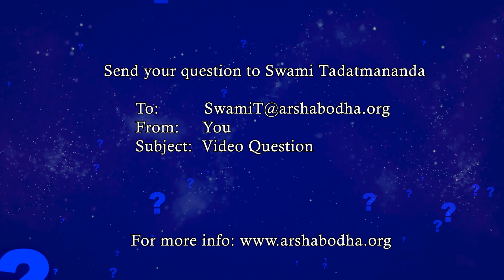Spiritual Practices for Coping with STRESS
In stressful times, meditation and hatha yoga can help a lot, but in the midst of a terrible crisis, you might still find yourself overwhelmed by anxiety and fear, even if you're a dedicated practitioner. What can you do to remain calm and peaceful even in the worst situations? Q&A series #20.

By taking some time away from your responsibilities to practice yoga and meditation, you can actually accomplish more each day because it removes much of the tension and stress that drain your mental energy and rob you of enthusiasm.

Hatha yoga and meditation help calm your sympathetic nervous system, the system that triggers your fight or flight response. Regular practice reduces your body's production of stress hormones, like adrenaline and cortisol.

But in extremely threatening situations, like in times of crisis, your mental threshold gets exceeded and it's no longer possible to remain calm and clear-headed. You can raise that threshold by practicing even more yoga and meditation, but no matter how much it's raised, that threshold can still be exceeded in extraordinary circumstances.

Yet, there lived many great saints and enlightened masters who were never be disturbed by a crisis, no matter how terrible. Janaka, the enlightened King of Mithila, was once told that his palace had caught fire. Instead of jumping to his feet, Janaka calmly reflected on the situation for a moment.

The enlightened king demonstrated an important principle: don't just do something, sit there! At times of crisis, instead of leaping into action and acting impulsively, it's better to reflect on the situation for a few moments, so that you can choose the best possible course of action.

An enlightened person knows that, "I am atma, pure consciousness, so nothing can threaten me. Nothing can affect me." The teachings of Advaita Vedanta can lead you to realize the profound spiritual truth that nothing in the world can truly threaten you.